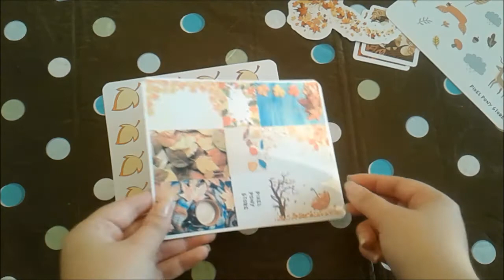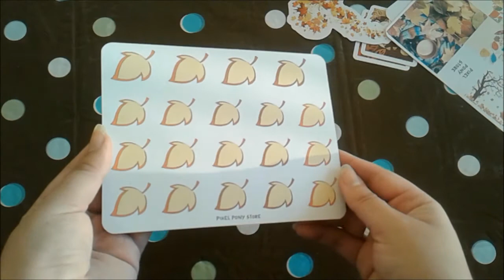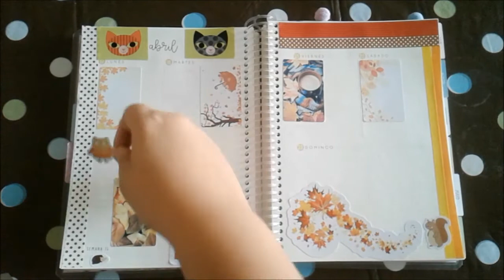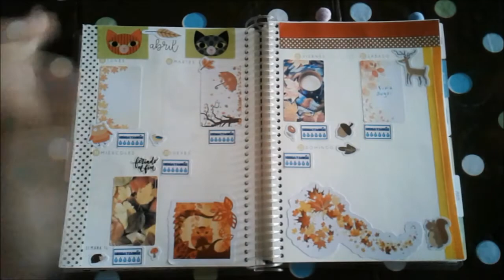Decoración Otroño Vista Semanal - Planea Conmigo | La Fer PPS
Hola hola a todos!
A mi agenda le faltaba una decoración especial de otoño y pues aquí está. Utilicé solo stickers de mi tienda The Pixel & Pony Store.

➳ Sígueme!